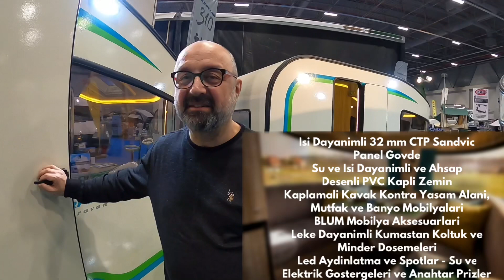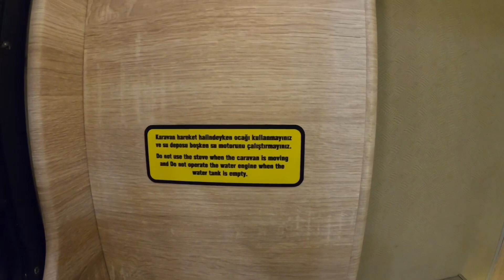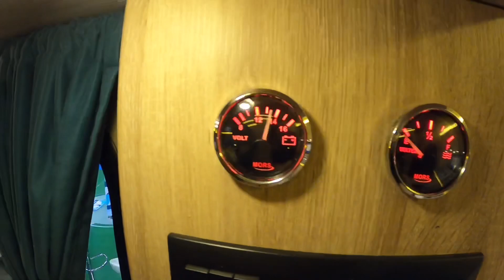3 METRELİK 540KG OLAN KÜÇÜK DEV CARPENTO 3.10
2020 CNR Kamp Karavan Fuarı'nda Carpento firmasını ziyaret ettim. 3 modelle fuara katılan firmanın modellerinde en önemli göze çarpan 750kg altı olmaları. Firma prensip olarak 750kg altı karavan üretmeye odaklanmış durumda. Bu bölümde 310 modelini izleyeceksiniz. İyi seyirler... :)